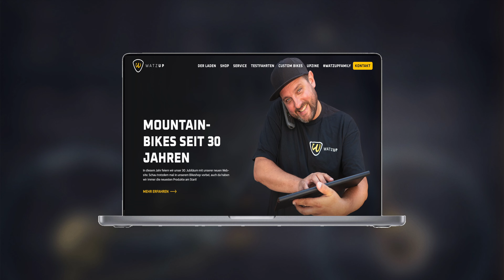Santa Cruz Heckler SL - Custombike Edition I Hope Tech 4 I Burgtec / Industry Nina Hydra I Dt Swiss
Ein Santa Cruz Heckler SL bedarf ja vermutlich keiner näheren Vorstellung mehr! So wie das Bike eingeschlagen hat, wisst ihr eh Bescheid! Aber heute haben wir kein Bike von der Stange für euch, nein, wir haben ein individuell gestaltetes Heckler SL am Start, welches wir für unsere Kunden zu
seinem ganz persönlichen Heckler SL machen durften!

Ein besonderer Dank geht auch wieder an unsere Freunde von Foto-Hamer aus Bochum. Unserem Partner für digitale Fotografie und Equipment!